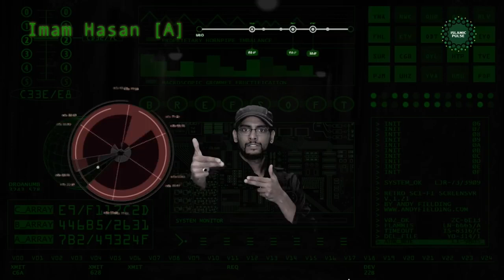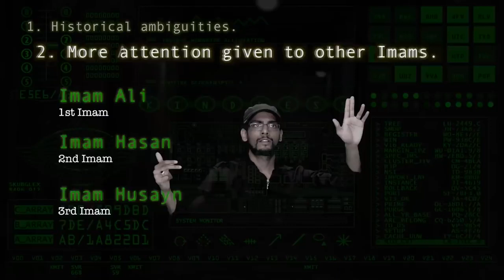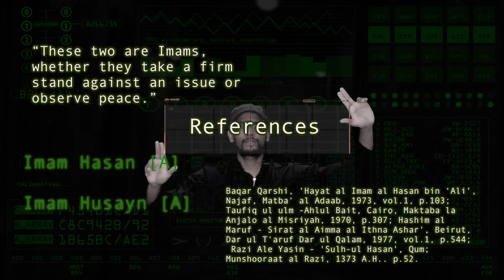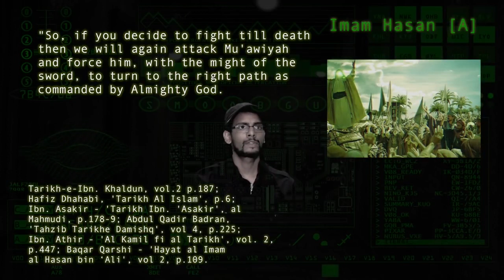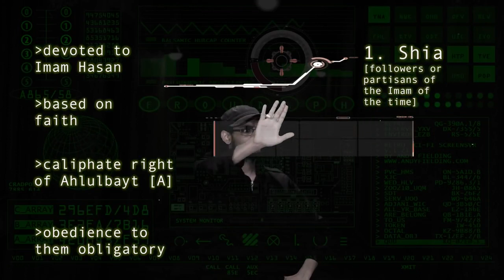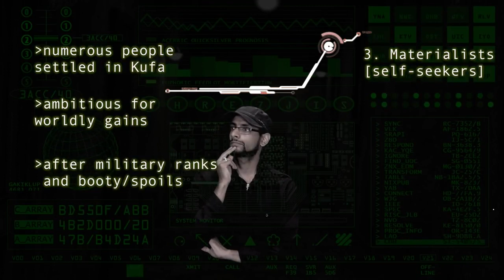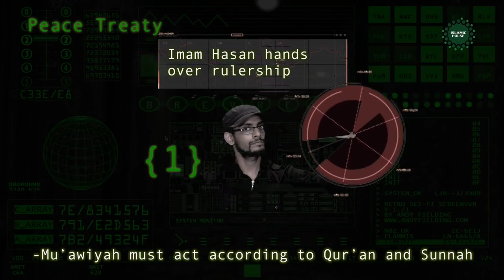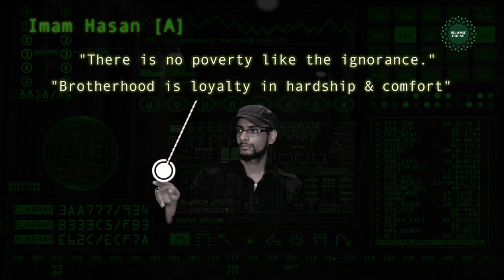biography of Imam Hasan ibn Ali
Al-Ḥasan b. ʿAlī b. Abī Ṭālib (a) (Arabic: الحسن بن علي بن أبي طالب) (b. 3/625 - d. 50/670), son of Imam Ali (a) and Lady Fatima (a), is the second Imam and caliph of the Shi'as and became caliph and Imam at the age of 37. He accepted a peace treaty with Mu'awiya in 41/661. His caliphate lasted six months and three days. He went to Medina after the peace treaty, and stayed there until he was martyred ten years later. He was buried in the Jannat al-Baqi' cemetery.

He accepted the peace treaty with Mu'awiya because of his responsibility of Imamate and preserving the unity of Muslims. His decisions show his solemn and tolerant personality. His caliphate and peace treaty with Mu'awiya were among the most important events in his life and in early Islamic history. It demonstrated an example of unity at that time and as a moral and religious teaching, it greatly regulated Muslims and especially Shi'as throughout their history in their approach towards fundamental concepts like sovereignty, war and peace.